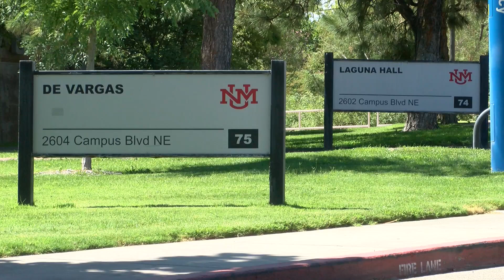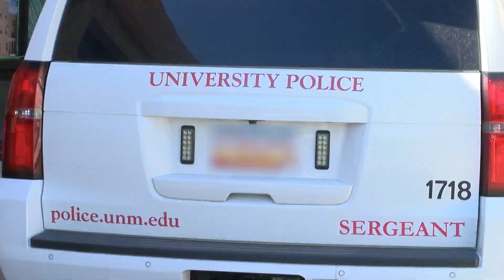UNM adds new safety measure for the new school year